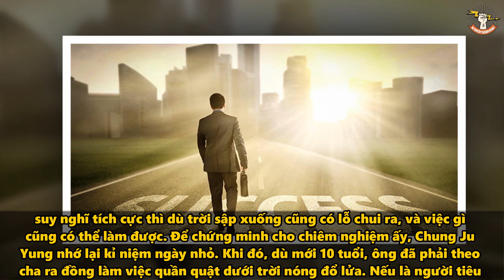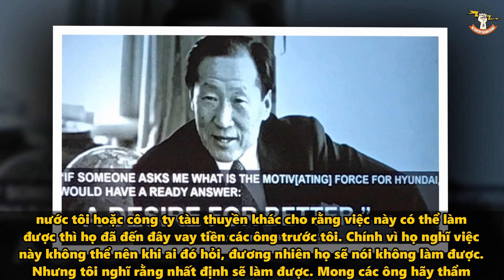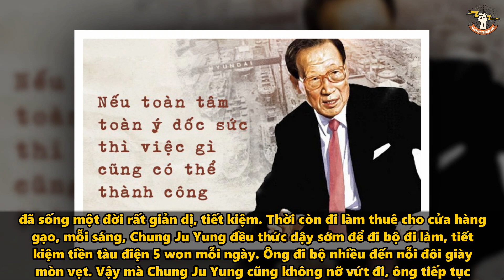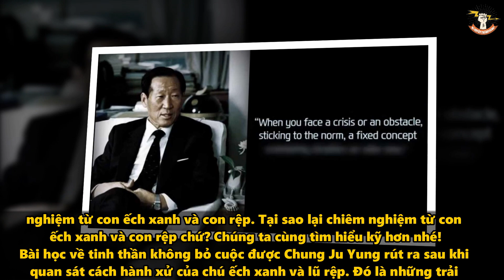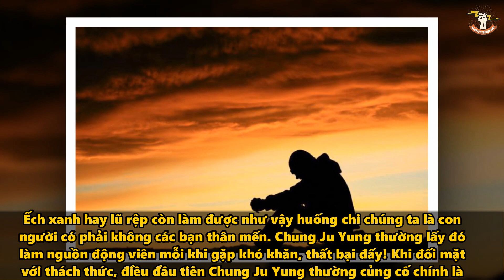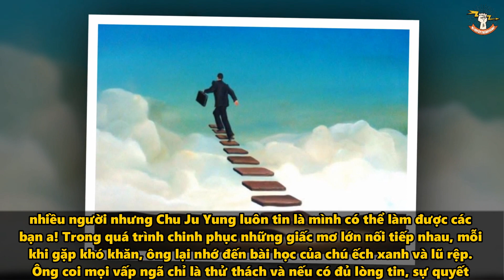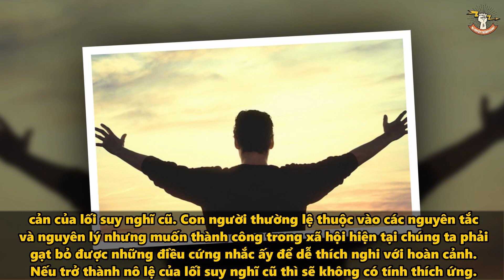Người làm thuê MỪNG RƠI NƯỚC MẮT khi biết 7 bí mật làm giàu THẦN KÌ của người giàu nhất HÀN QUỐC